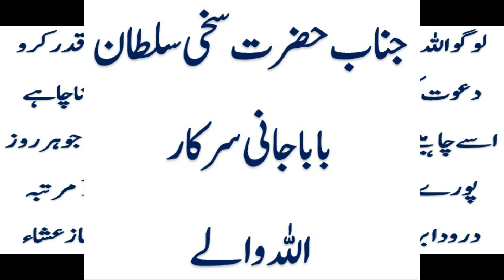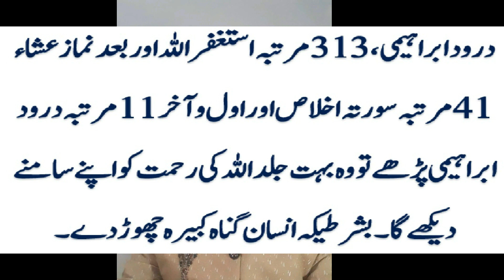Sacha Peero Murshad Kia krta hai Baba Jani Sarkar